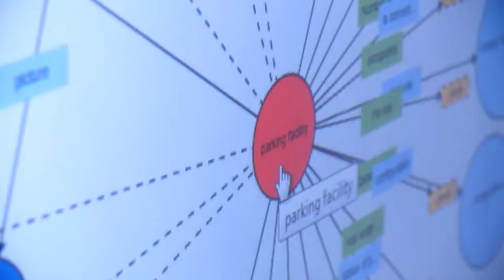Mehr Grips für Unternehmen - Enterprise Knowledge Graphs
Für die Wirtschaft können kognitive Technologien einen entscheidenden Wissens- und Wettbewerbsvorsprung schaffen – nämlich wenn Unternehmen ihren Datenschatz in einem Wissensgraphen bündeln und Markt-, Produkt- und Finanzdaten sowie öffentlich zugängliche Informationen oder Dokumente von Partner-Firmen semantisch analysieren und miteinander verknüpfen.

Dann können neue Formen der Zusammenarbeit zwischen Unternehmen entstehen. Zum Beispiel im Bereich Mobilität: Die Angebote des ÖPNV, Bike-, Car- oder Ridesharing und von Taxiunternehmen können mit Hilfe der Semantic-Web-Technologien zwischen kooperierenden Unternehmen ausgetauscht werden.

Auch Faktoren wie Wetter, Verkehrsaufkommen oder Störungen werden berücksichtigt, so dass Kunden bequem und auf dem schnellsten Weg an ihr Ziel kommen. Mit der Entwicklung solcher »Enterprise Knowledge Graphs« unterstützt das Fraunhofer IAIS Unternehmen und Organisationen dabei, ihre Daten und damit ihr Wissen neu zu strukturieren und für neue datengetriebene Geschäftsmodelle zu nutzen.